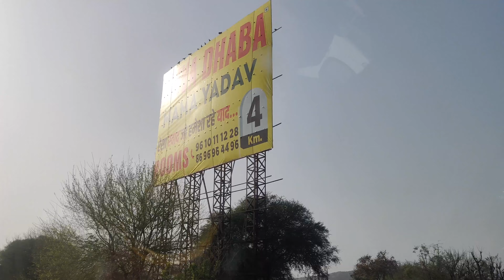Shiva ki outing | Haryana में स्वागत | Baby vlogger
Vlogs,
Shiva vlogs,
baby vlogger,
Baby vlogs,
Indian mother vlogs,
mother vlogs,
indian vlogs,